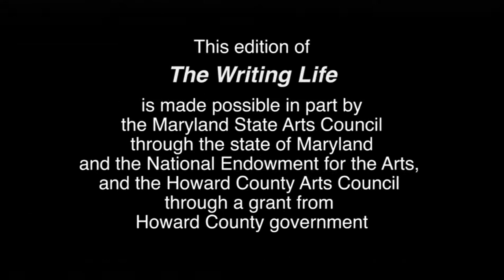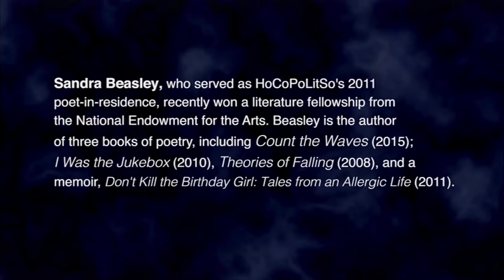Marie Howe wants you to carry her poems away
Former New York Poet Laureate Marie Howe talks about music and prayer, poetry and family in this edition of HoCoPoLitSo’s The Writing Life, hosted by poet Sandra Beasley. The author of three poetry collections: The Good Thief, What the Living Do, and her latest book, The Kingdom of Ordinary Time, Howe discusses how her poetry focuses on conversation and ordinary life, but sometimes with extraordinary characters, like her brother John, the Virgin Mary and her daughter. In the course of this dialogue, Howe reads her poems “The Gate,” “Buddy” and “Once or Twice, or Three Times, I Saw Something.” And Howe talks about her work as poet laureate spreading poetry to people in train stations, parks and subway stops. “Poetry is the most uncapitalistic endeavor. A poem is worth nothing in the exchange of capital. We want people to steal our poems. We want them to carry them away. We want them to copy them and give them to their friends.” Recorded April 28, 2016, in Columbia, Md. For more information about HoCoPoLitSo and its live or recorded programs,